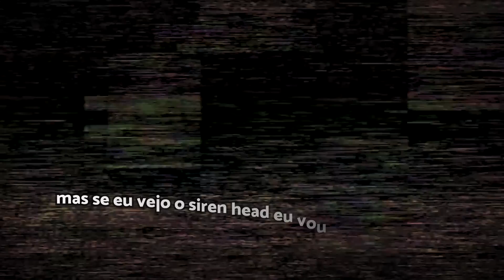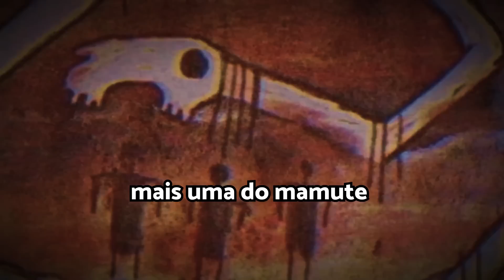♫ MÚSICA DO LONG HORSE (Nem Guindaste PARÓDIA - Jottapê e Mila)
Esta é uma versão do clipe com imagens e animações tiradas de vídeos da internet!

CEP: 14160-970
Sertãozinho/SP

É TÓIS!